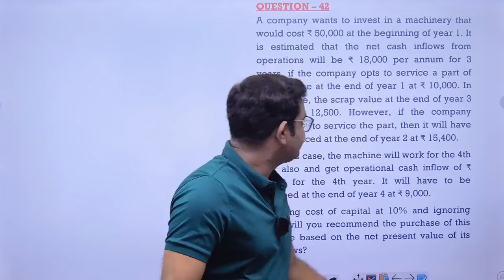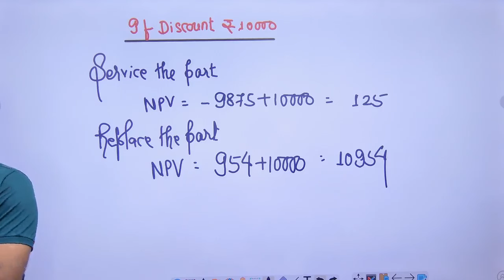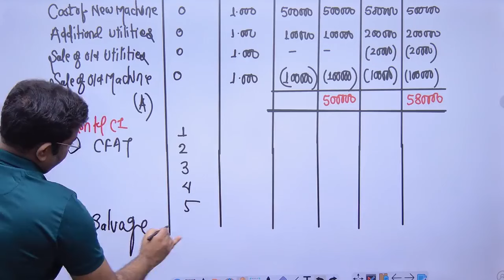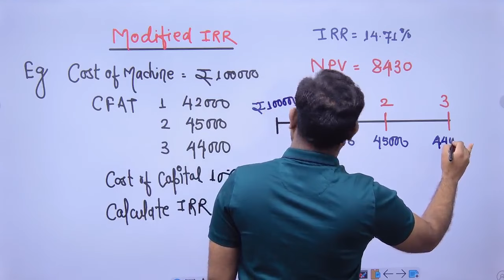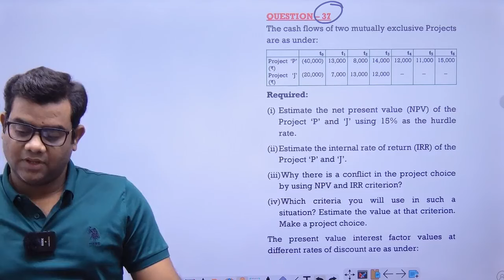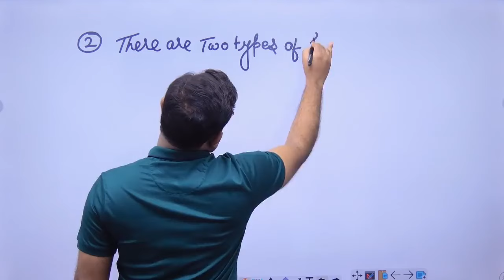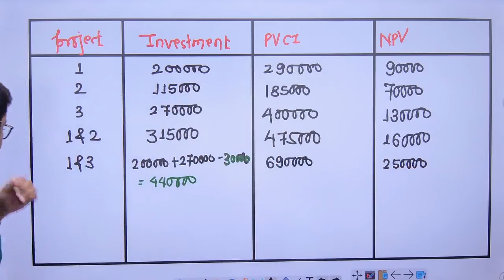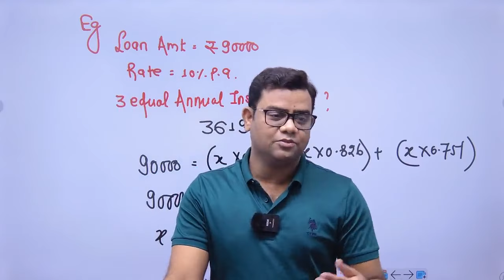CA Inter FM Class 9 (Capital Budgeting)